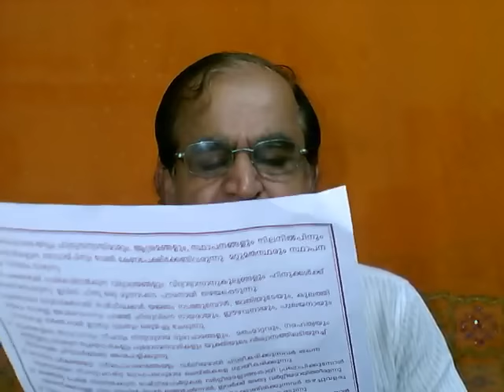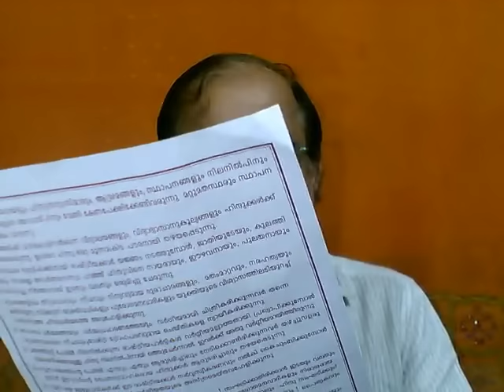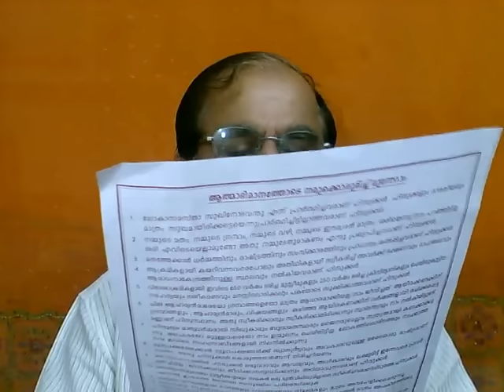1106. SAMATHWA munnetta yaathrayil ente PRABHAASHANAM- MAL ( 02-12-15)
The summary of what I said in Samathwa munnetta yaathra.